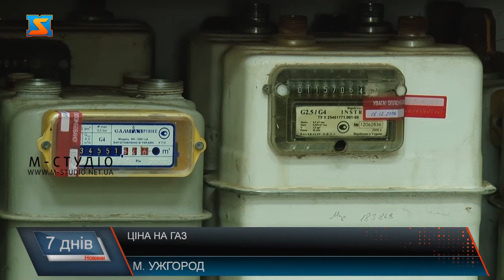Ціна на газ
Січневі ціни 2021 року на газ обурили українців. І закарпатці – не виключення. Адже тарифи підвищилися і  у більшості постачальників сягнули 9 гривень за кубометр. При цьому вартість доставки газу у різних газорозподільчих компаній, як і раніше, буде різною, а сплачуватися вона, як і раніше, має окремим платежем. Це результат відкритого ринку природного газу, що почав діяти з 1 серпня 2020 року.